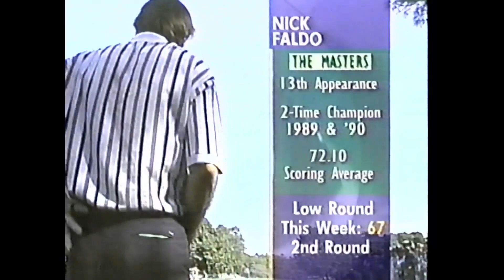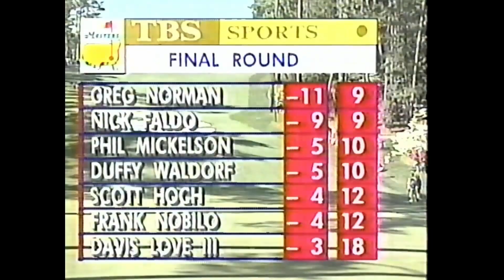''96 Masters 第60回大会 優勝 ニック・ファルド②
1996Masters 第60回大会総集編　3回目優勝　ニック・ファルド
グレッグ・ノーマン　当時世界最強のプレーヤーが激突
最終日6打差でスタートしたが守り切れずタイトルを逃す。
ラウンドリポーターはKing of swingの伊沢利光